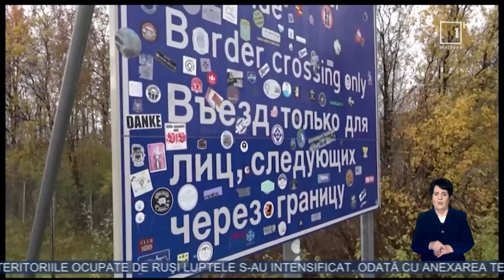Rusia a decis deschiderea unui centru de recrutare la un punct de trecere a frontierei cu Georgia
Cozi uriaşe s-au format şi astăzi la majoritatea ieşirilor din Federaţia Rusă. Autorităţile din Kazahstan anunţă că imediat după anunţul lui Vladimir Putin despre mobilizarea parţială, aproape 100 de mii de cetăţeni ruşi ar fi ajuns în ţară. Între timp, Rusia a decis deschiderea unui centru de recrutare la unul din punctele de trecere a frontierei cu Georgia, pe unde fug sute de ruşi în încercarea de a evita să meargă la război în Ucraina.